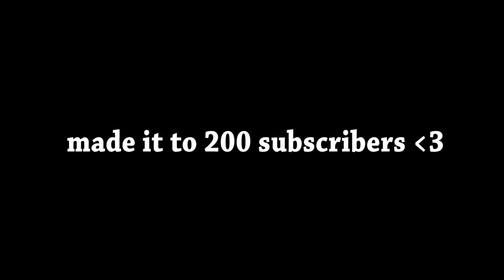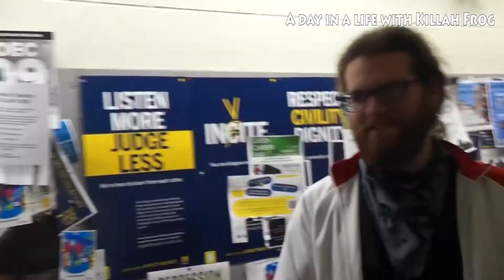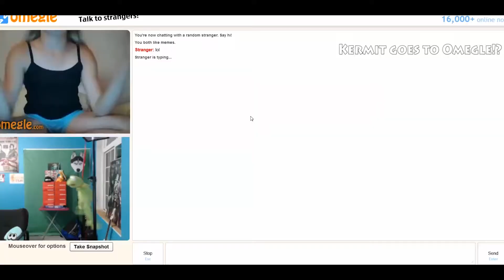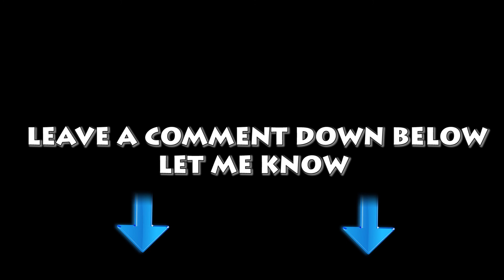2017 was crazy ಠ_ಥ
I DO NOT OWN SONGS IN THIS VIDEO ALL RIGHTS GO TO THE CREATORS OF THE SONGS IN THIS VIDEO THE MUSIC IN THIS IS ONLY FOR FUN AND NON PROFIT